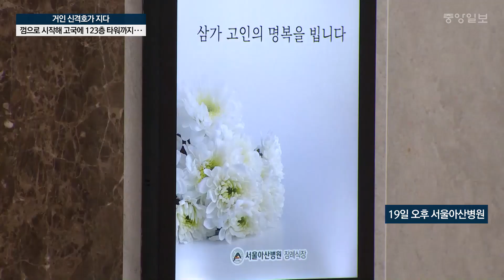[신격호 별세] 빈소에는 이재용 포함 각계 인사 애도 이어져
◈ 중앙일보 공식 채널 ◈